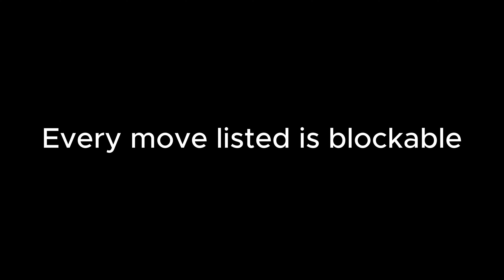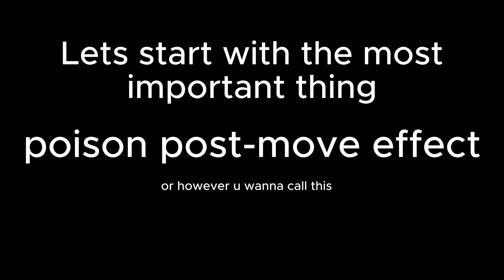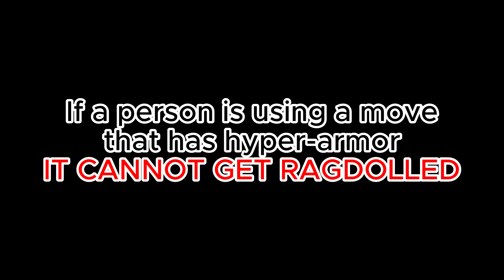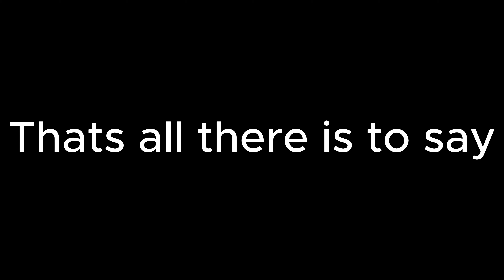[OUTDATED] [YBA] Pro tips with Purple haze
they killed my boy, its all over.